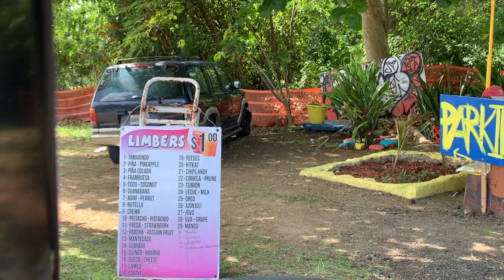Day 5 in Puerto Rico | Meeting up with family | Travel Vlog